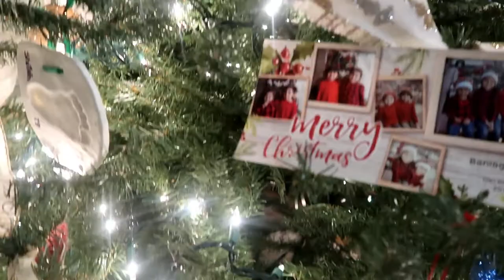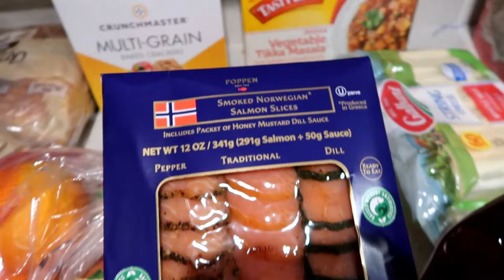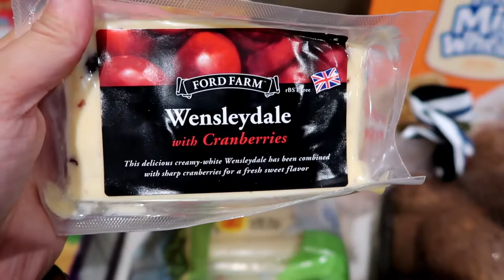Computer Malfunctioning!| Costco Haul | Vlogmas Day 19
Vlogmas Day 19! I think it's time for a new computer.

My Camera
My Tripod

Where I get safe and effective essential oils for the whole family
I'm just a wife and mom trying to get through this life with a little bit of caffeine and a whole lot of Jesus!

I have been married to my amazing husband and best friend since July 2010. We had a few hiccups starting our family, but after almost 2 years and 3 miscarriages, we welcomed our oldest daughter in 2013. She was quickly followed by her two younger sisters in 2015 and 2017 and I had our 4th daughter May 31, 2019. We are truly blessed beyond measure. Hope you love what you see and stick around.
llifewiththe_gs